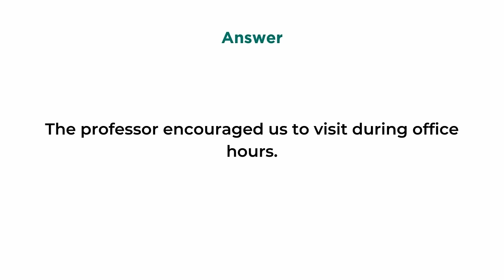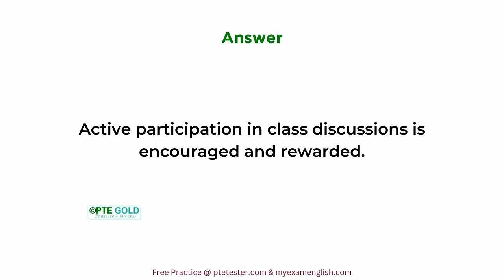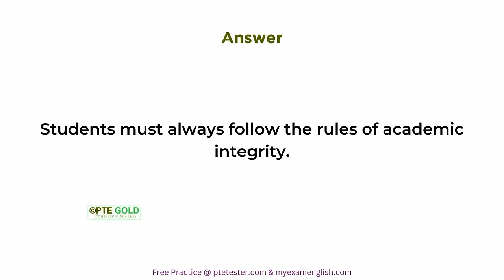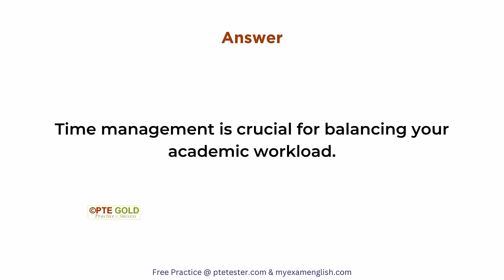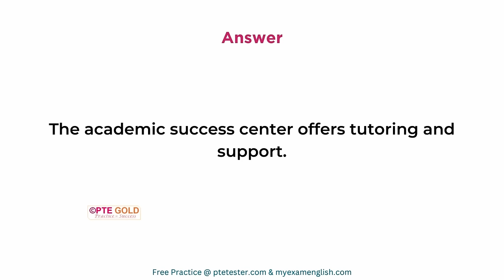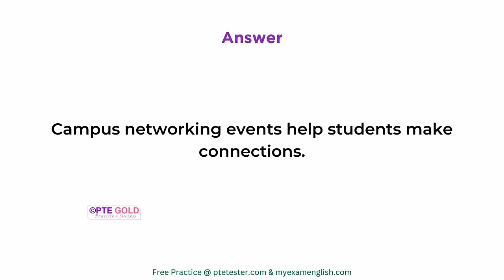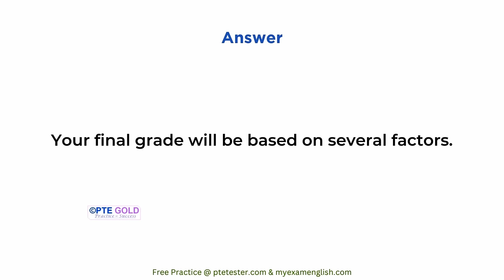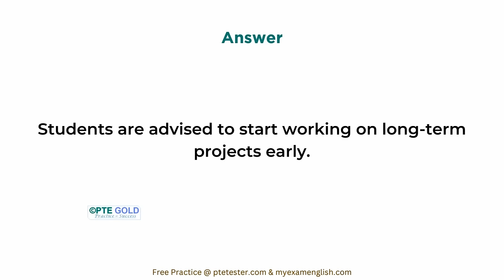PTE Repeat Sentence - MARCH 2024 - MUST PRACTICE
PTE READING ::-

PTE SPEAKING ::-

PTE LISTENING ::-

PTE WRITING ::-

Good Luck !!!